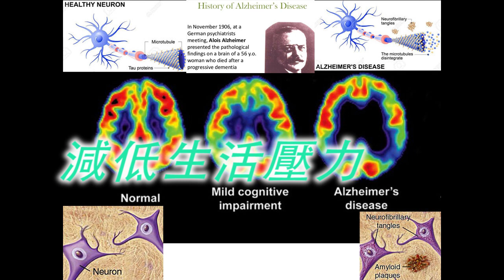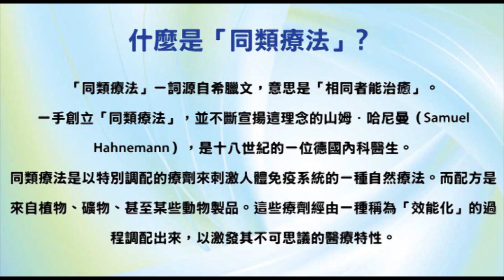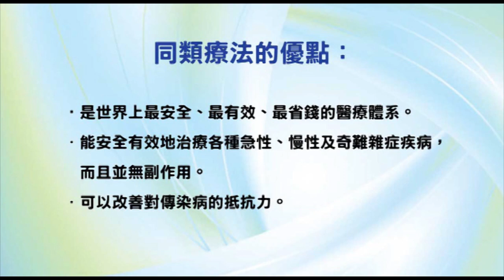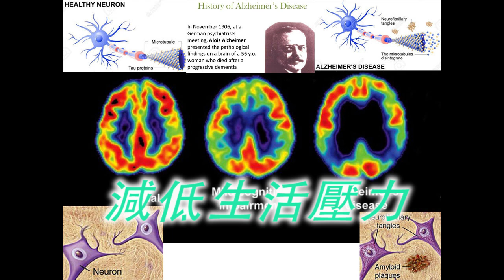《自然療法與你》- EP526 - 減低生活壓力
今集袁醫生和 Della 同大家講解減低生活壓力如何防止「腦退化」。